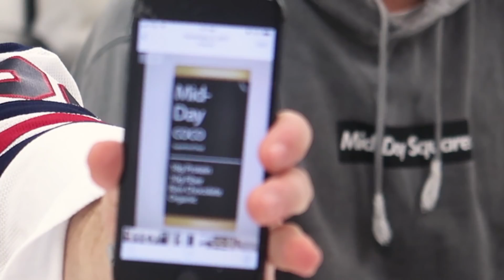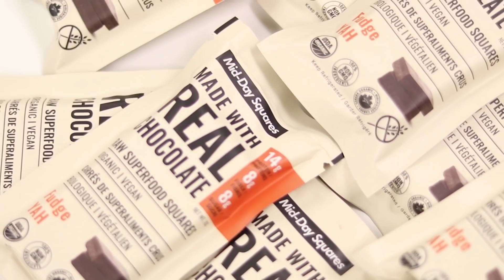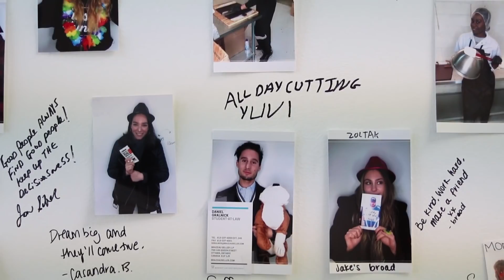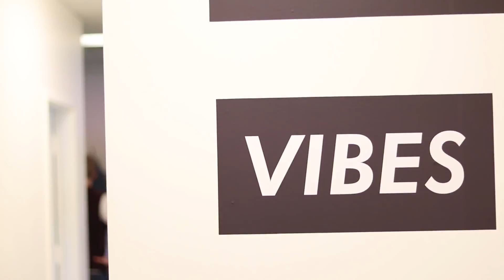How to Sell 30,000 Chocolate Bars in 75 Days | ft. @middaysquares | Episode 3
*We retain between 70-90% of information when we apply or share what we learned.